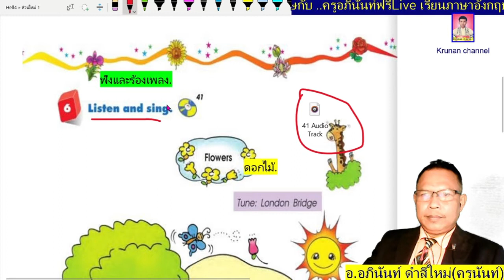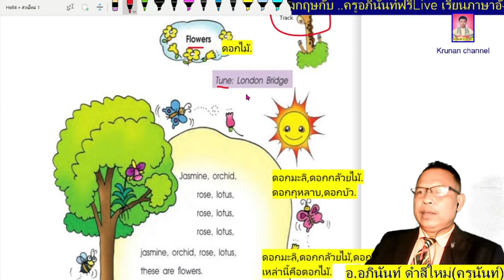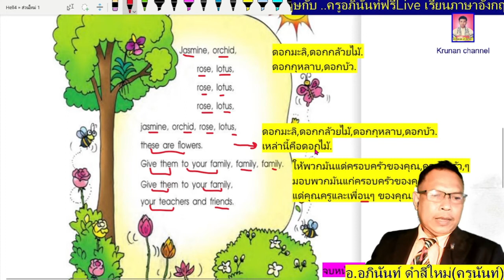ภาษาอังกฤษป.4 New Say Hello4 หน้า50 (Student's book)